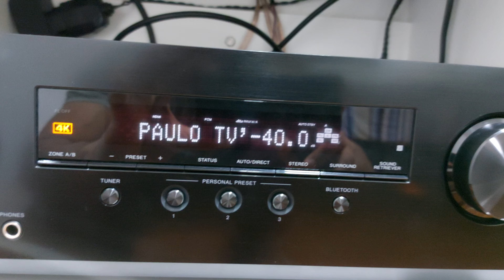HOME THEATER PIONEER [ HTP 076 ] TESTE COM DTS - NEURAL : X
sinta a qualidade do home theater pioner HTP 076 NO MEU QUARTO . DTS NEURAL - X TOP DE MAIS